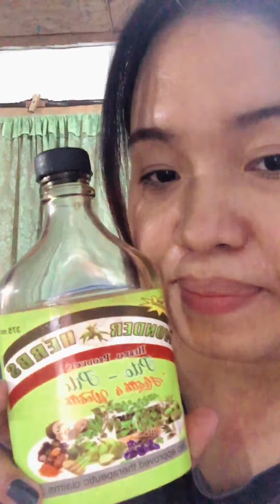Herbal Medicine Wonder Herbs Pito-Pito